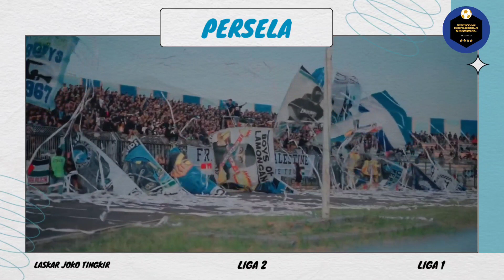PERSELA LAMONGAN • ASAL-USUL PEMBERIAN NAMA LASKAR JOKO TINGKIR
selamat datang, di kabupaten lamongan, provinsi jawa timur.

mendengar nama lamongan, tentu kita akan tertuju pada kuliner di daerah tersebut, yakni soto lamongan.
namun ketika kita berbicara tentang sepak bola, di kota soto ini,
tentu, kita pasti akan tertuju, pada sebuah klub, yang memiliki warna kebesaran biru langit, yakni persela lamongan.

di episode kali ini, channel seputar sepak bola nasional, akan mengulas sejarah panjang, julukan laskar joko tingkir, yang melekat pada klub persela lamongan.

Sebuah sejarah panjang dan unik melingkupi julukan klub Persela Lamongan, yakni Laskar Joko Tingkir. Tanpa disadari, nama ini tidak hanya mencerminkan semangat, dan identitas klub, tetapi juga menjadi simbol, kebangkitan sepak bola, di tanah Lamongan.

Sebagai tim yang pernah, berkiprah di Liga 1 Indonesia.
Persela Lamongan memiliki asal-usul, julukan yang menarik, menggambarkan keberanian, dan keberhasilan menghadapi tantangan.

Kisah ini, akan membahas perjalanan sejarah Laskar Joko Tingkir, bagi Persela Lamongan, yang terinspirasi oleh mantan presiden republik indonesia ke 4, yakni Gus dur.

Sebelum menjadi Laskar Joko Tingkir, Persela Lamongan, awalnya dijuluki Laskar Sunan Drajat.
Julukan ini, mencerminkan kearifan lokal Lamongan, namun tidak begitu melekat, di hati masyarakat, dan suporter. Keberhasilan Persela Lamongan hidup kembali, setelah mengalami mati suri pada awal dekade 2000, menjadi kisah menarik, di balik pergantian julukan ini.

Perubahan besar terjadi, ketika Masfuk Bupati Lamongan, yang juga menjadi manajer Persela Lamongan, mengambil langkah kontroversial.
Menggelontorkan dana APBD, dalam jumlah besar, Masfuk membangkitkan kembali semangat sepak bola, di Lamongan.
Inspirasi datang dari pidato mantan Presiden R I, Gus Dur, yang membawanya pada cerita petilasan Joko Tingkir, di daerah Pringgoboyo, Maduran.

Pemilihan nama Joko Tingkir, sebagai julukan baru, diharapkan membawa semangat baru, sebagaimana tokoh tersebut, mencapai puncak kejayaan, dari seorang putra dalang Wayang Beber, menjadi Raja Kerajaan Pajang.
Nama, Joko Tingkir pun bertahan, dan menjadi identitas, yang dicintai masyarakat Lamongan, hingga sekarang.

Sejarah panjang Persela Lamongan, dari Laskar Sunan Drajat, hingga Joko Tingkir, mencerminkan perjalanan, yang sarat makna dan semangat.
Meskipun terdapat rintangan, dan kontroversi.
kesetiaan suporter, serta harapan, untuk kesuksesan, di masa mendatang tetap mengalir.

Identitas Laskar Joko Tingkir, bukan hanya sekadar julukan, tetapi sebuah cerminan semangat juang, dan kebanggaan masyarakat Lamongan. Meskipun kekecewaan hadir, namun sepak bola adalah permainan, di mana setiap kekalahan, membawa pelajaran baru, untuk meraih kemenangan berikutnya.

Julukan Laskar Joko Tingkir, bagi Persela Lamongan, tidak hanya sekadar identitas, tetapi sebuah kisah perjalanan panjang.
Dari Laskar Sunan Drajat, hingga Joko Tingkir, klub ini menemukan kekuatan, dan inspirasi untuk terus maju.
Meskipun musim terbaru, membawa kekecewaan, namun sejarah dan semangat Laskar Joko Tingkir, tetap menjadi pendorong, untuk meraih prestasi yang lebih tinggi, di masa depan.

Dengan kebijaksanaan manajemen, dan dukungan penuh dari suporter, Persela Lamongan memiliki potensi, untuk kembali bersinar.
Meskipun belum mampu, untuk melaju ke  semifinal Liga 2,  pada musim 2023/2024 kemarin.
namun perjalanan ini, adalah bagian tak terpisahkan, dari pertandingan sepak bola, yang selalu penuh, dengan kejutan dan tantangan.